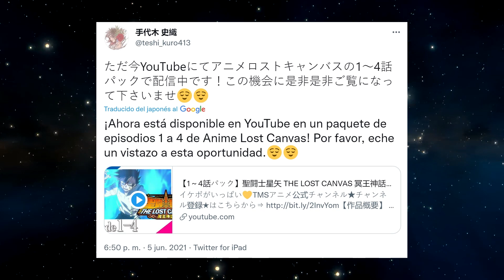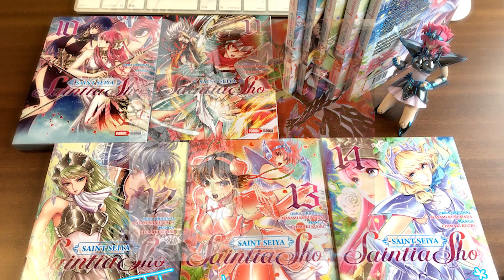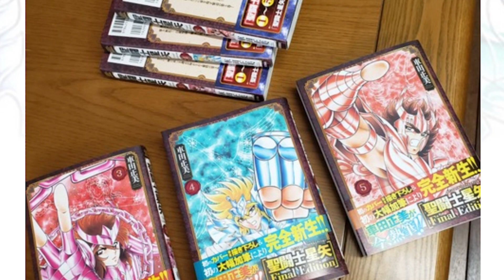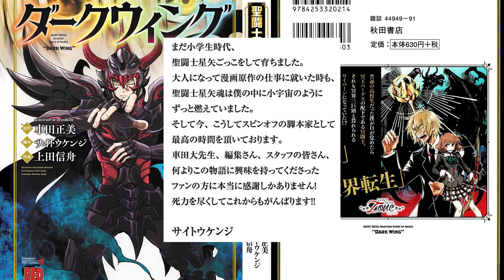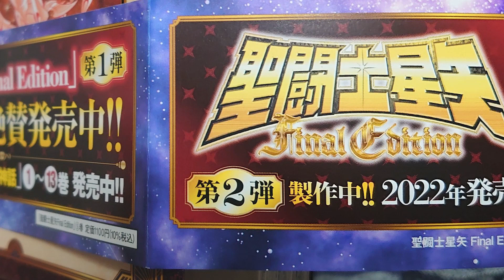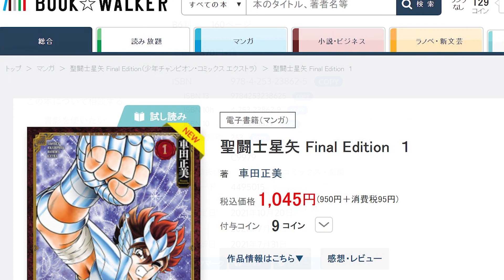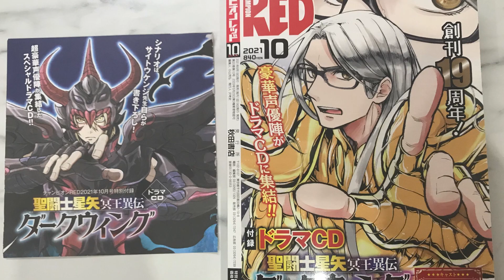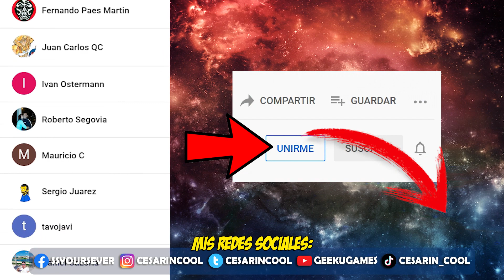[SeiyaNews #45 PARTE 3] ¡EL FINAL DE SAINTIA SHÔ!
Vamos ahora con la tercera y última parte del SeiyaNews #45 en la que me centraré en las redes sociales y en los mangas, ¡en especial sobre el final de Saintia Shô!